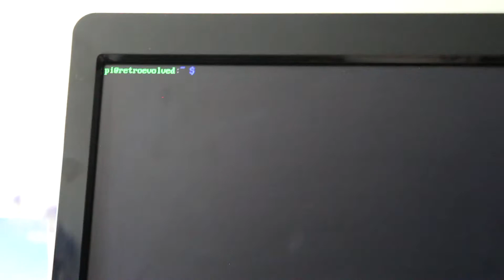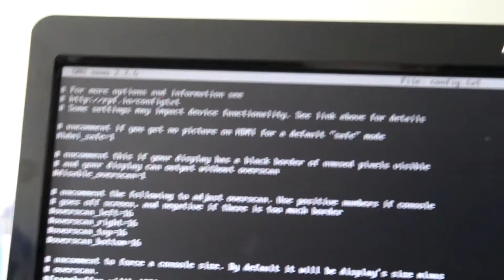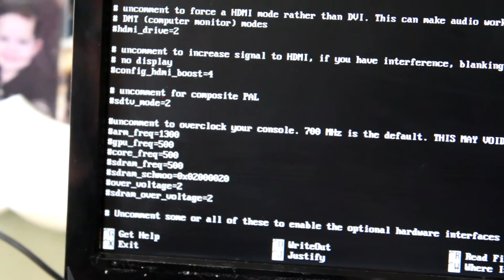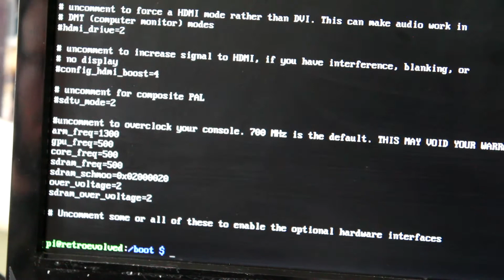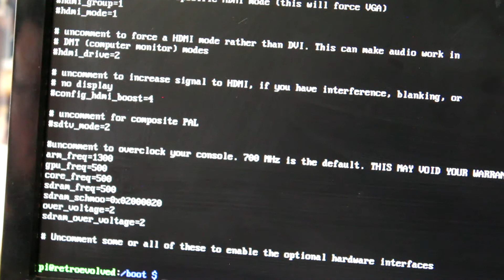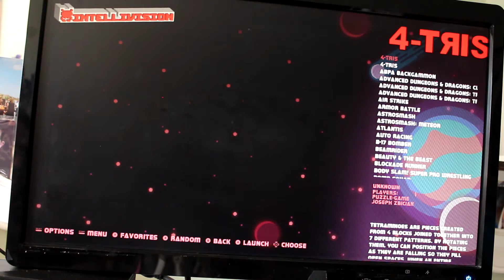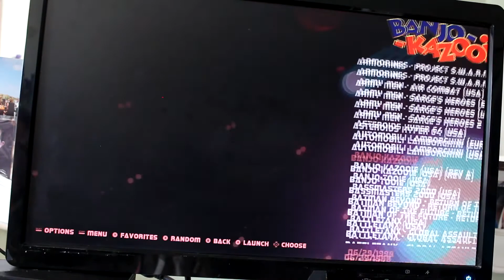How to Overclock RetroPie or RetroEvolved in 2 Minutes on a Raspberry Pi 3 Model B Board Tutorial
TUTORIAL BEGINS AT 1:28
This guide teaches you how to perform a safe and basic overclock on a Raspberry Pi 3 hardware board to improve performance of your RetroEvolved or RetroPie console.

Keep in mind you will probably want to pick up some heatsinks or fan for your console if you will be overclocking it as it will increase the heat generated by the system.

In the config.txt file on the root of your MicroSD Card (in the boot folder if you're accessing it from your console rather than by plugging it into a computer)

type this code under # uncomment to overclock the arm:

arm_freq=1300
gpu_freq=500
core_freq=500
sdram_freq=500
sdram_schmoo=0x02000020
over_voltage=2
sdram_over_voltage=2